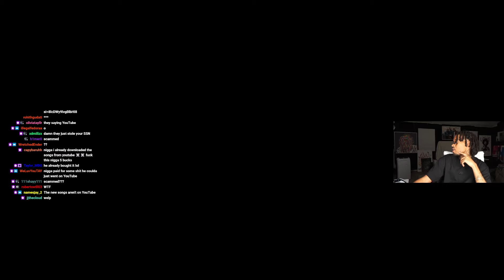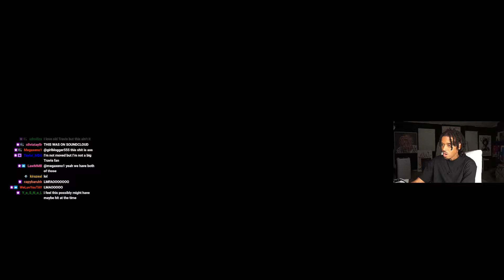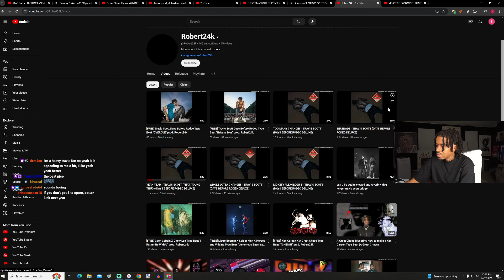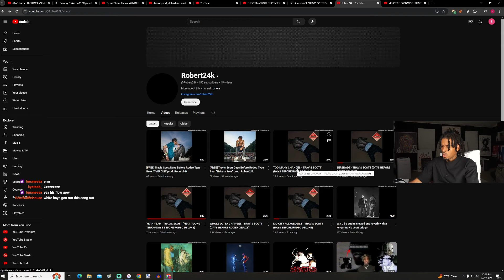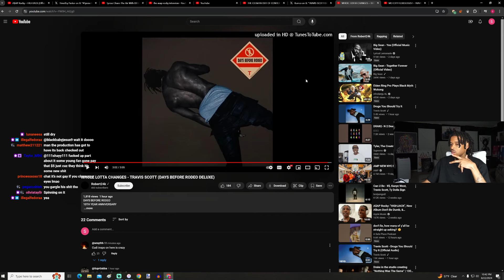THE CEEMAN Reacts To The Days Before The Rodeo Deluxe Songs